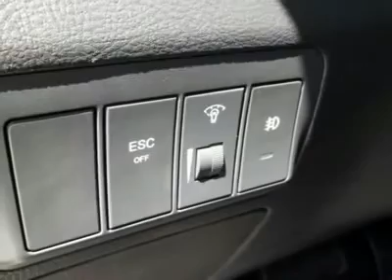2008 HYUNDAI SANTA FE Lindon, UT VE2638T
2008 HYUNDAI SANTA FE Lindon, UT
Stock

425 S. Lindon Park Dr

MURDOCK NO REGRETS CERTIFIED!! NO REGRETS MEANS 150 POINT INSPECTION, NO QUESTIONS ASKED 3 DAY EXCHANGE AND A WORRY FREE WARRANTY!! Spotless One-Owner! This 2008 Santa Fe is for Hyundai nuts looking all around for a great one-owner creampuff. It will save you money by keeping you on the road and out of the mechanic's garage. Consumer Guide Recommended Midsize SUV. Murdock Hyundai - Where  U-R  The Heart Of Our Business!